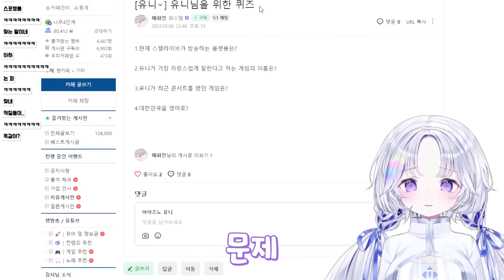바보 맞나..??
스텔라이브 소속 아야츠노 유니입니다☪️🤍